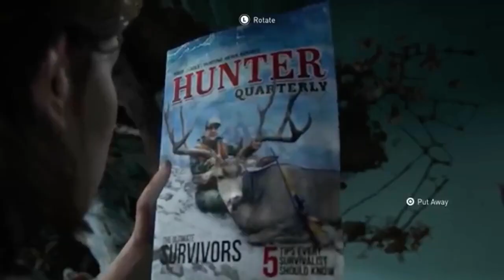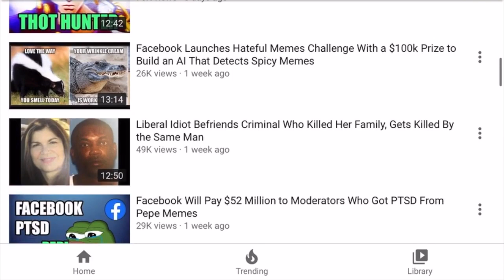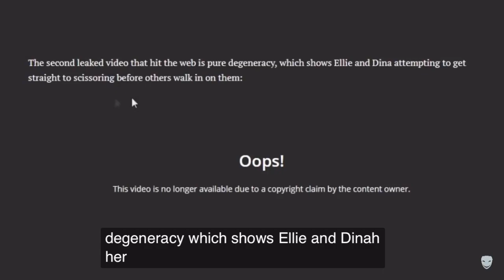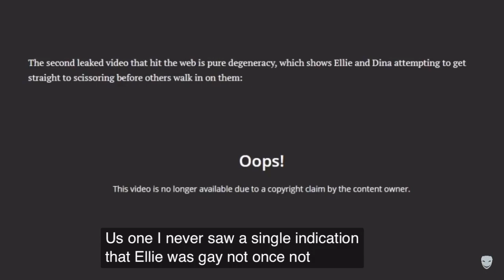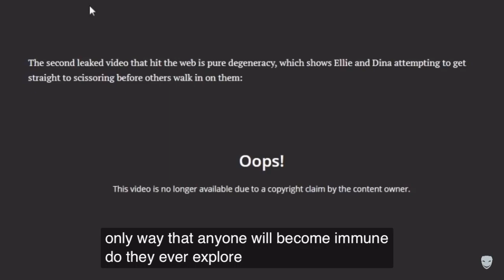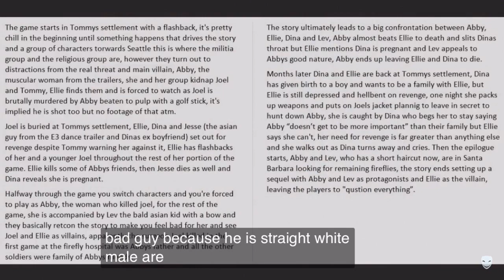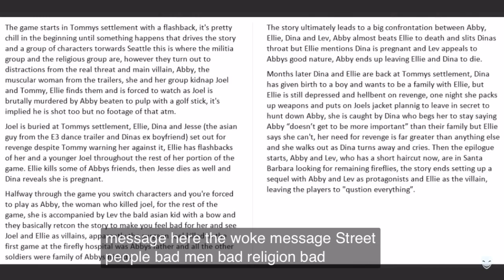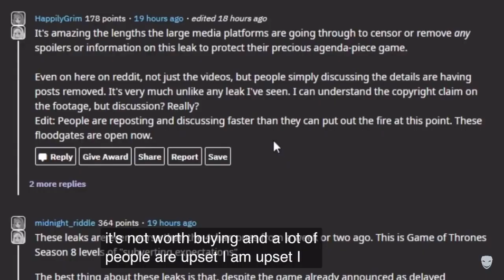People Need to Chill Out About the The Last of Us Part II Leaks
Grey: bubbagrey2000
Jack: jcashwell04